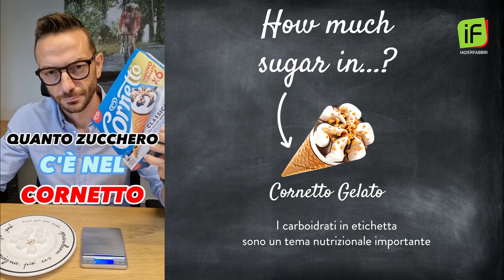QUANTO ZUCCHERO C’È NEL CORNETTO?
In etichetta per legge troviamo il quantitativo di carboidrati contenuti in 100g di quel prodotto. 'Di cui zuccheri' identifica il quantitativo di zuccheri che sono stati aggiunti al prodotto. Il carico glicemico del prodotto e l'effetto ormonale che questo genererà nel nostro organismo sono dettati sia dal totale dei carboidrati e dalla loro tipologia. Scopriamo insieme quello che compriamo inconsapevolmente al supermercato.